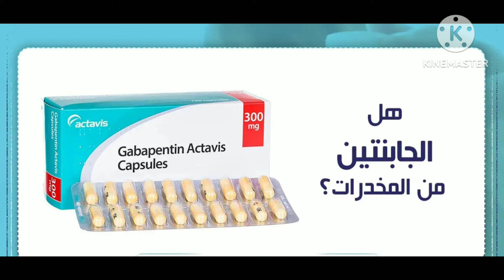إدمان دواء جابابنتين. الخطر القادم. صيدلى ماجد سامى.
إدمان مادة الجابابنتين ( جابيماش، جابتن، نيوروجابنتين، كونفينتين، نيورونتين) ، و بدائل أخرى تحوى نفس المادة.